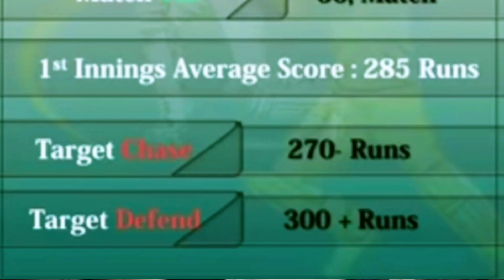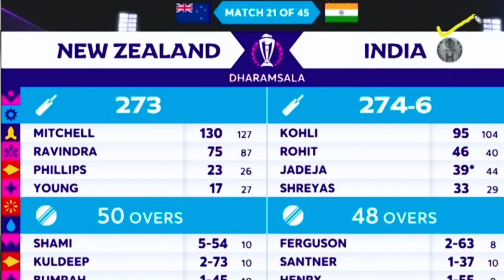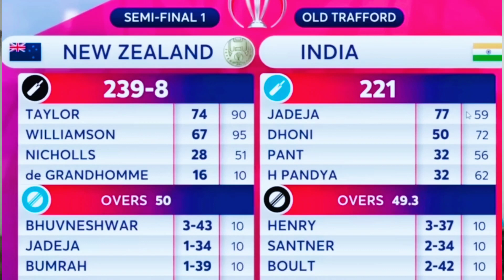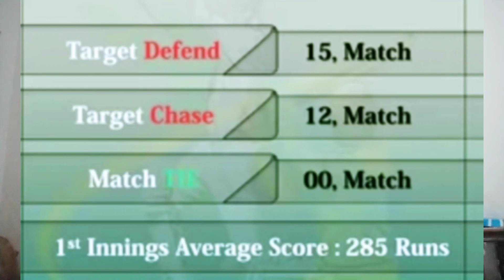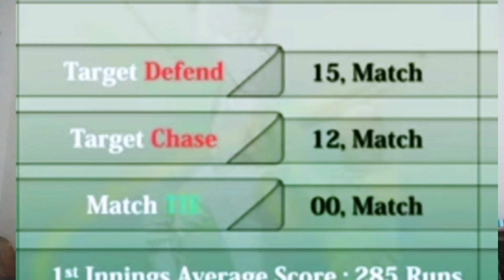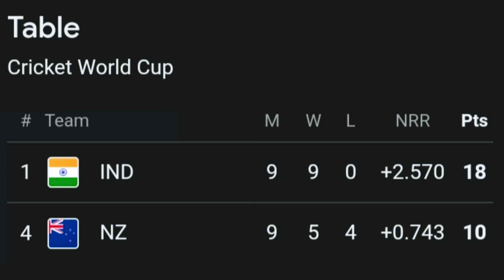ICC Cricket World Cup 2023 Ist Semi Final | India Vs New Zealand Semi Final Preview | Info Stories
In this video you will see prediction about ICC Cricket World Cup 2023 First Semi final between India and New Zealand match preview.